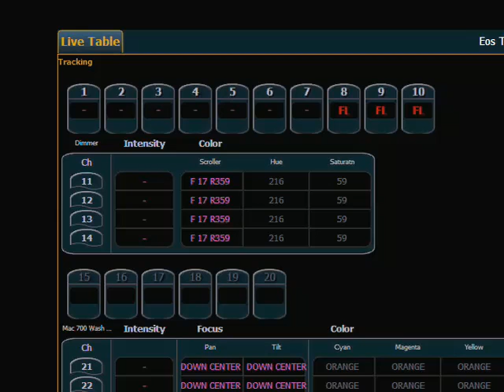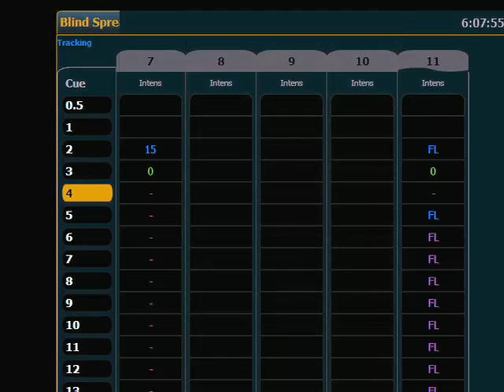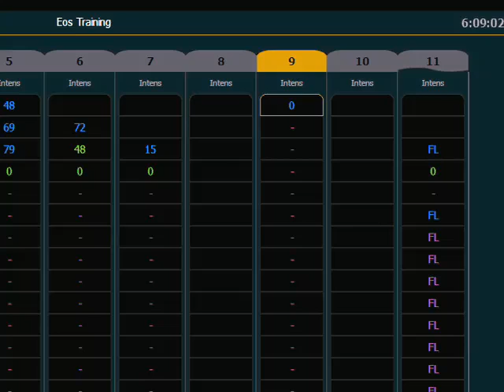APC 24 Record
For emergency technical assistance contact ETC Technical Services @:
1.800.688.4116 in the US